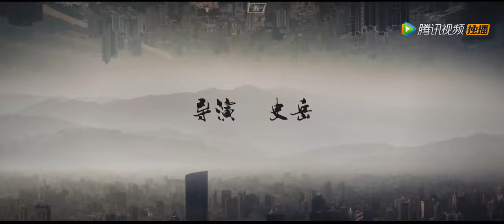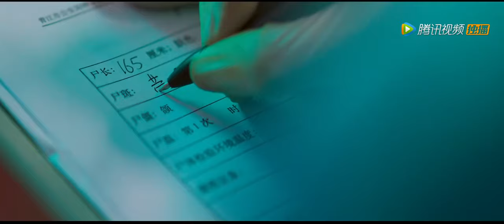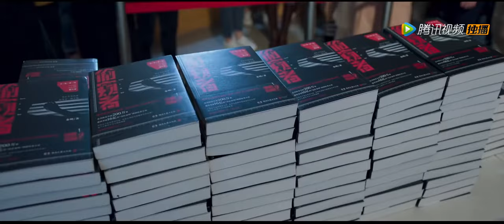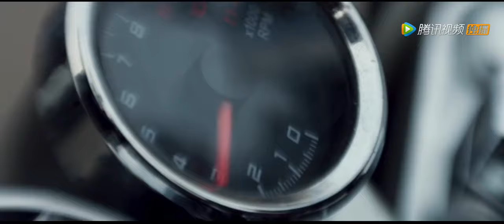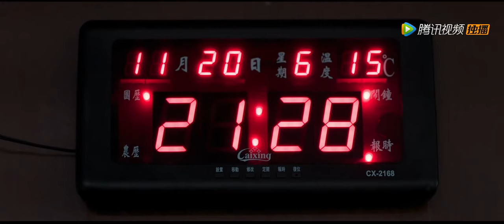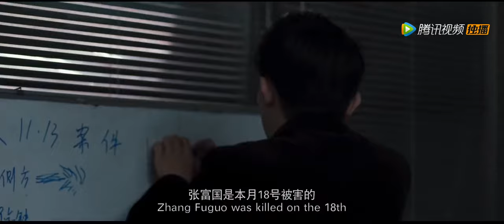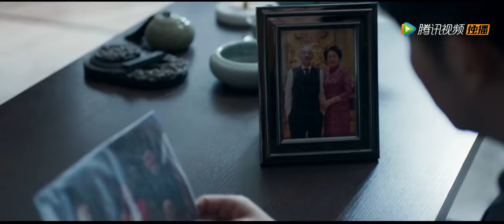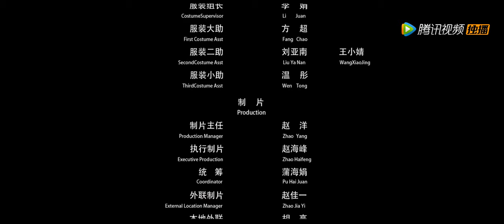【ENG SUB】Medical Examiner Dr. Qin: Desperate Redemption | Suspense | Chinese Online Movie Channel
𝓒𝓱𝓲𝓷𝓮𝓼𝓮 𝓣𝓲𝓽𝓵𝓮: 《法医秦明之亡命救赎》

𝓢𝓽𝓪𝓻𝓻𝓲𝓷𝓰: 邓飞 Fei Deng/ 袁祥仁 Cheung-Yan Yuen/ 闫鹏 Peng Yan/ 希童 Tong Xi/ 黄皓达 Haoda Huang/ 闫艺泷 Yilong Yan

𝓢𝔂𝓷𝓸𝓹𝓼𝓲𝓼: Qin Ming arrives in Qingjiang City to attend a book signing event for his new book and unexpectedly encounters Zhang Jingya, the daughter of Qingjiang's wealthiest man Zhang Fuguo. He starts investigating the death of Zhang's mother from many years ago but stumbles upon a new murder: Zhang Fuguo is found dead in his study. This leads to a complex web involving Zhang's adopted son Yang Zhiyuan and the complicated relationships between him and Zhang Jingya. As Qin Ming unravels the truth behind these events, he discovers that Zhang Fuguo's death is far from being a simple case...

For more exciting Chinese movies with English subtitles, tune in to the Chinese Online Movie Channel. Every Tuesday, Thursday, Saturday, and Sunday at 8PM EST (GMT-4) on time!

Discover a wide range of movies, from thrilling action films to heartwarming dramas, immerse yourself in the world of Chinese cinema and enjoy high-quality productions. Whether you're seeking adrenaline-rushing adventures or thought-provoking narratives, @ChineseOnlineMovieChannel  has something for everyone. Don't miss out on the latest releases and timeless classics!